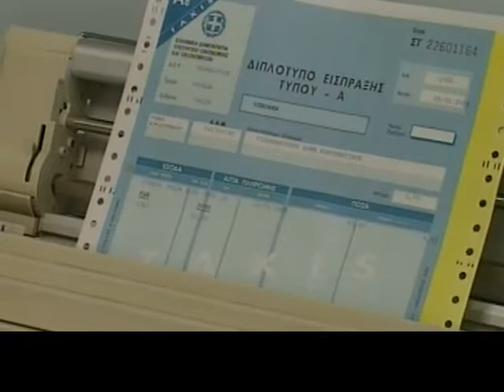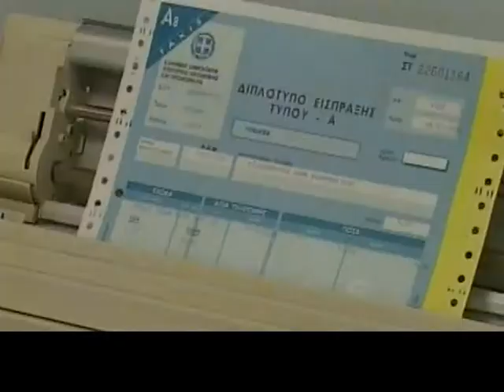ΤΑ ΕΠΟΜΕΝΑ ΒΗΜΑΤΑ ΤΗΣ ΚΥΒΕΡΝΗΣΗΣ